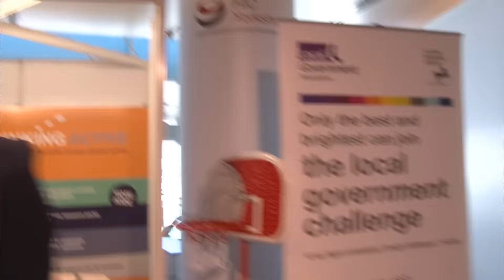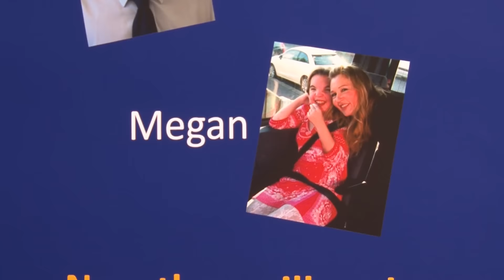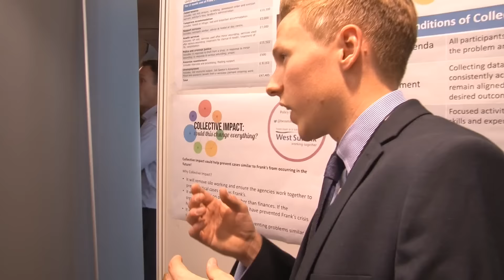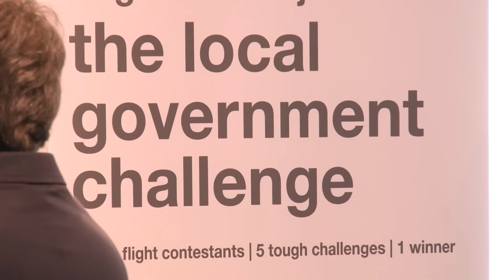LG Challenge 2015 - The Final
Watch my film of the four finalists in a battle of brilliant ideas to make Local Government better - as they vie to win the 2015 Local Government Challenge at the LGA Annual Conference in Harrogate this week.